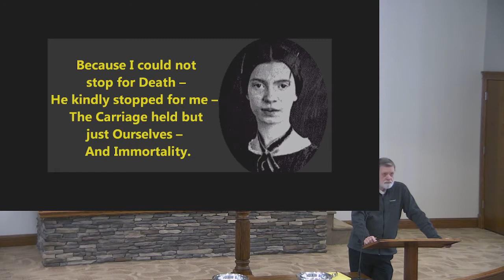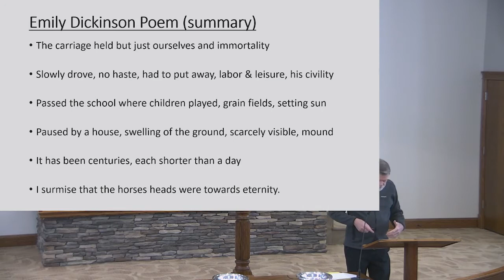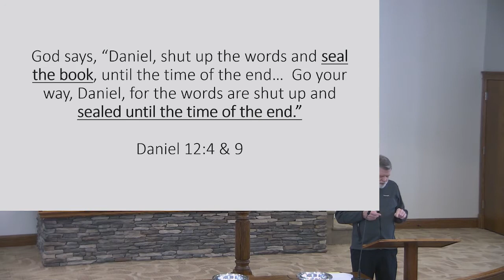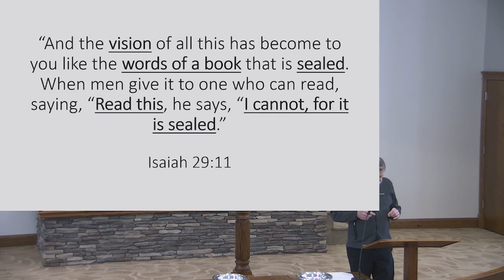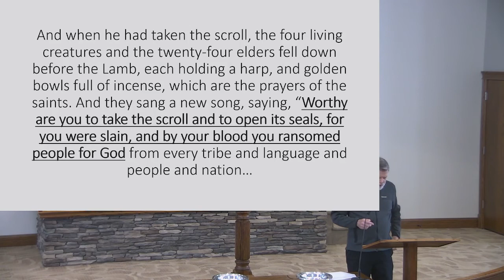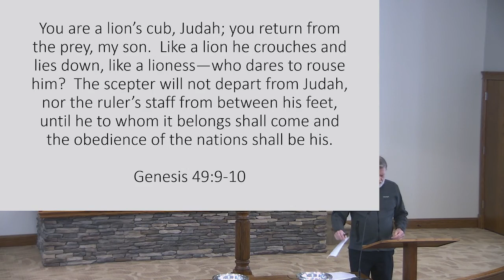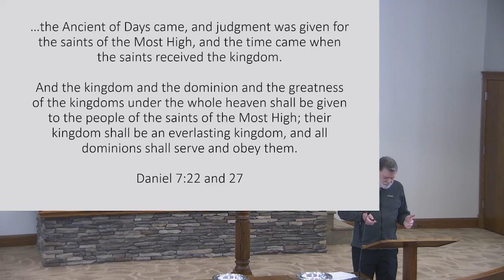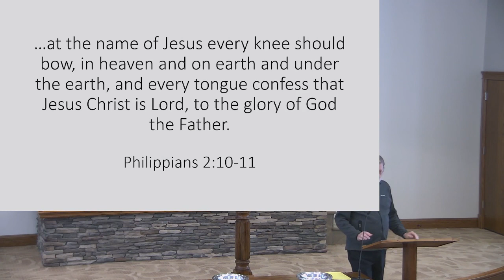Revelation Part 7